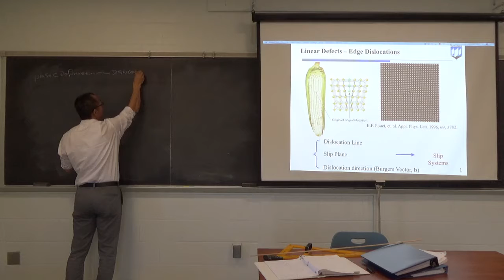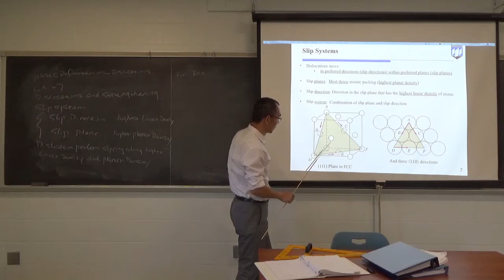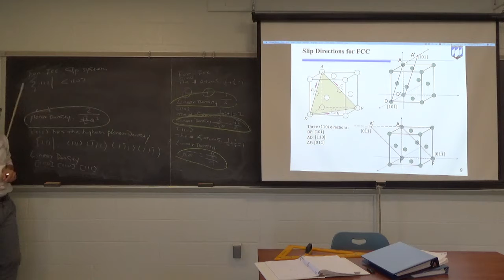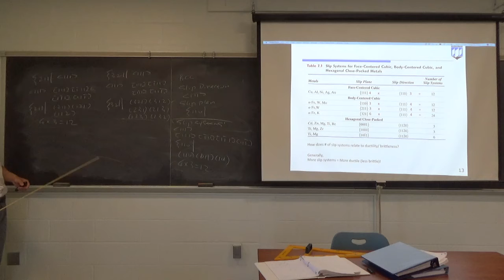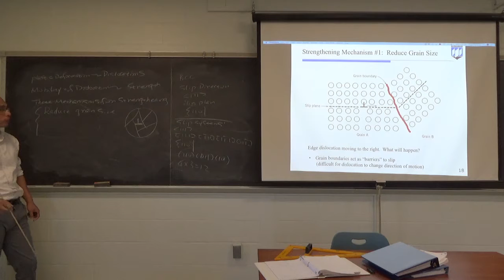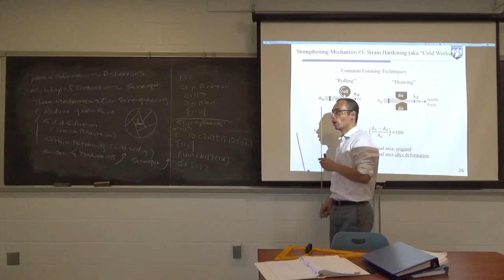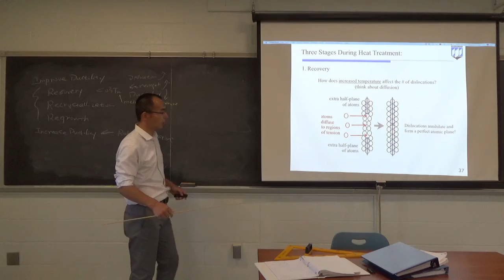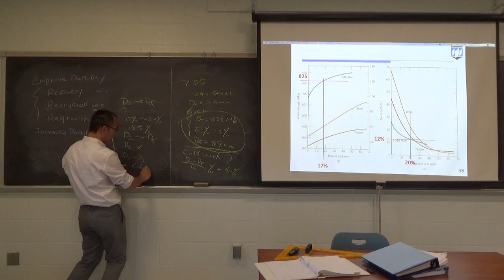MEE 320 Lecture Video Ch 07 Dislocations and Strengthening Mechanisms Part A